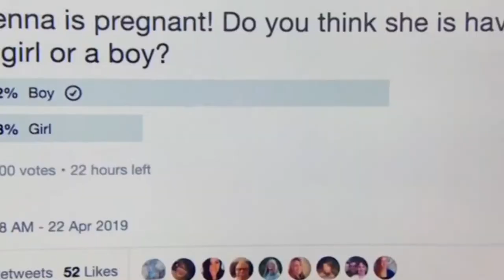Neymar Jr dancing | Mustafi half naked dance | Miley Cyrus singing in car | Jena Bush baby nr 3